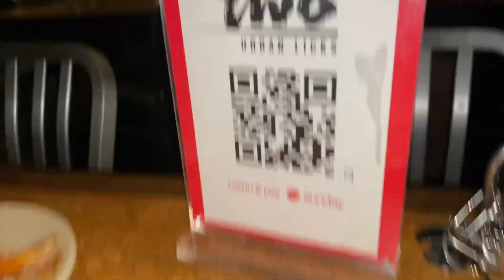TRYING FOREIGN FOODS FOR 24hours🤯|KOTA CAKE